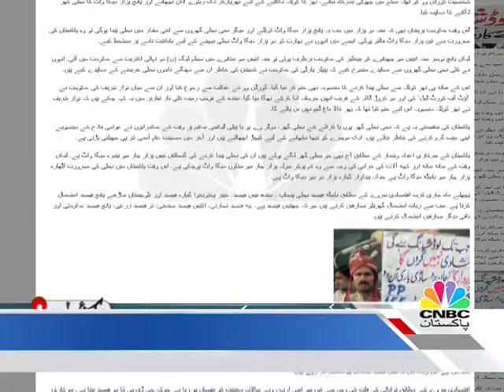Loadshedding Crisis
Guests:
Sharjeel Inam  Memon (Information Minister of Sindh)
Ahsan Rasheed (PTI )
Lt. R Gen Abdul Qadir Baloch (PML-N)
Dr. Samar Mubarak Mand (Scientist)